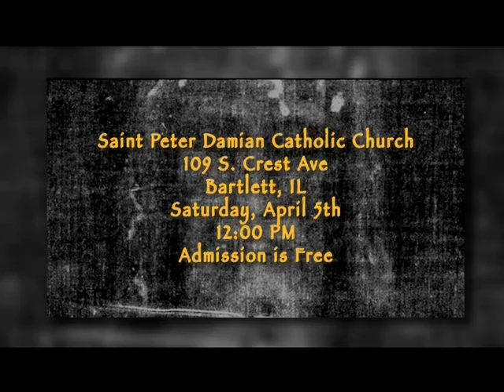Saint Peter Damian Catholic Church V2 Computer